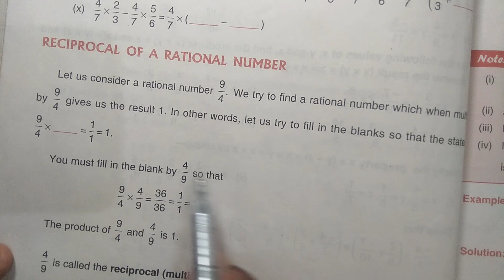Dav Class 7 Maths Chapter 2 Worksheet 4 || Operations On Rational Numbers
operations on rational numbers
how to solve rational numbers
reciprocal of rational numbers
How to find reciprocal of rational numbers
reciprocal of numbers